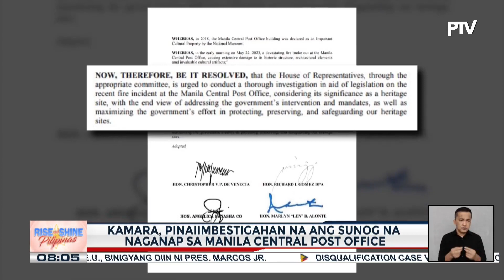PNP at PCSO, magpapatupad ng 'one strike policy' at 'no-take policy' vs. illegal gambling activities